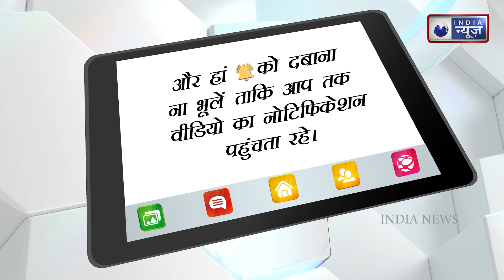CM Yogi Adityanath became a fan of Kangana Ranaut, this big decision was taken before the election.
Kangana Ranaut: कंगना रनौत के फैन हुए CM योगी आदित्यनाथ, चुनाव से पहले लिया गया ये बड़ा फैसला। India News National

Kangana's fan following is very long, but a special name has been added to her list. That name is Chief Minister Yogi Adityanath. Kangana has shared the story from her Instagram account, in which UP Chief Minister Yogi Adityanath was seen saying something that you will also say that he has become a fan of Kangana Ranaut.

कंगना की फैन फॉलोइंग बहुत लंबी है, लेकिन उनकी इस लिस्ट में एक खास नाम और जुड़ गया है। वो नाम है मुख्यमंत्री योगी आदित्यनाथ का। कंगना ने अपनी इंस्टाग्राम अकाउंट से स्टोरी शेयर की है जिसमें यूपी के मुख्यमंत्री योगी आदित्यनाथ कुछ ऐसा कहते नजर आए जिसे सुनकर आप भी कहेंगे कि वह कंगना रनौत के मुरीद हो गए हैं।